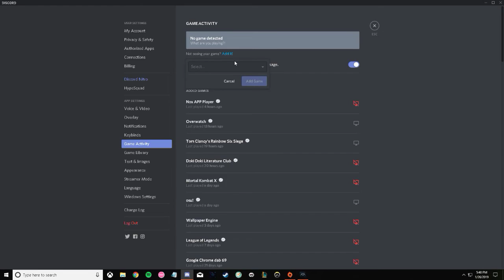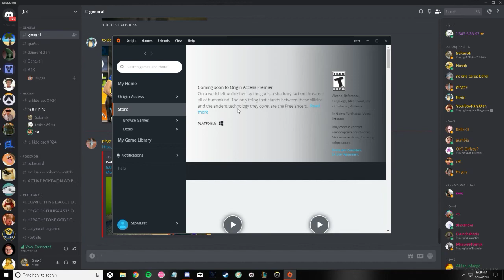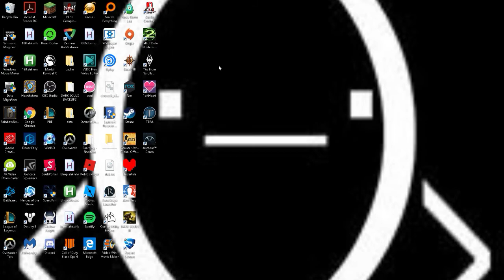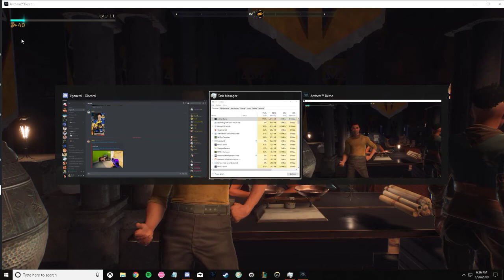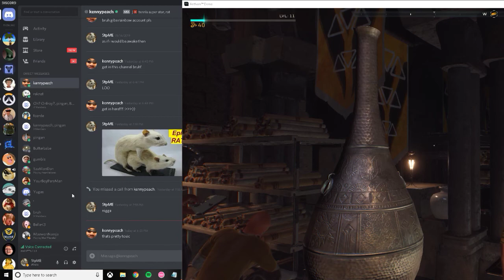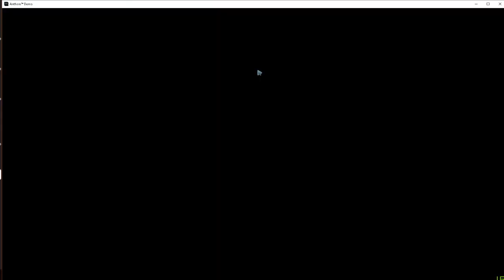Anthem p1 xd